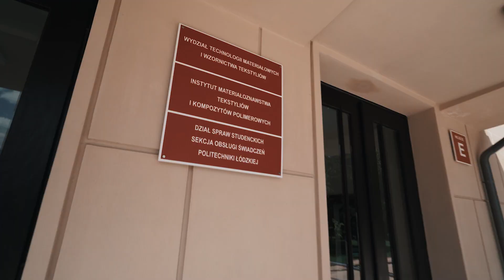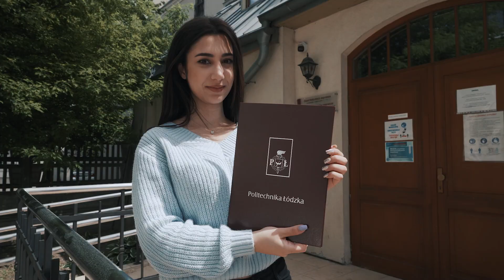Wirtualny spacer po kampusie PŁ - odc. 2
Alchemium Wydziału Chemicznego, lot dronami nad kampusem Politechniki Łódzkiej i lądowanie na farmie paneli słonecznych na dachu Wydziału Elektrotechniki, Elektroniki, Informatyki i Automatyki - to tylko wybrane atrakcje, które przygotowaliśmy dla Was  w drugim odcinku wirtualnego spaceru po kampusie PŁ. Chodźcie z nami!